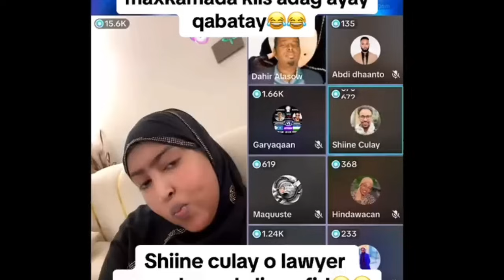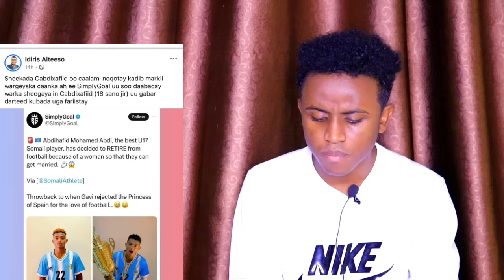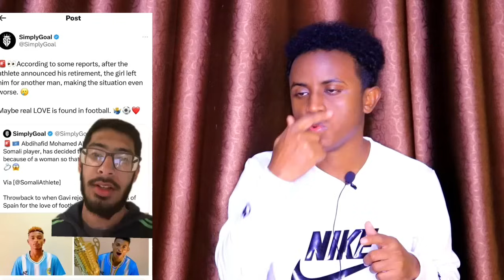DEG DEG CADAANKII OO GARAB ISTAAGAY CABDI XAAFID & QUEEN XAFSA XAALAD XUN KU JIRTO